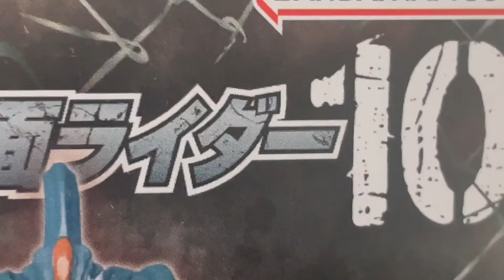ナスカ・ドーパント 仮面ライダーSHODO-O 10弾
1．仮面ライダーアークワン
2．仮面ライダーザイア
3．エボルト(究極態)
4．白い魔法使い
5．グール
6．ナスカ・ドーパント
7．マスカレイド・ドーパント

お勧め動画

SHODO-O　仮面ライダー10　全種類コンプリートセット　レビュー　商品紹介　アウトサイダー　掌動　ダークライダー　怪人　エボルト

仮面ライダー10 OUTSIDER 全７種 開封 Kamen Rider 掌動 アークワン ザイア エボルト 白い魔法使い グール ナスカ・マスカレイド・

バンダイ公式】「SHODO-O 仮面ライダー10」全種紹介!!ナスカ・ドーパントやエボルト(究極態)など印象的なキャラクターが大集結!!【バン